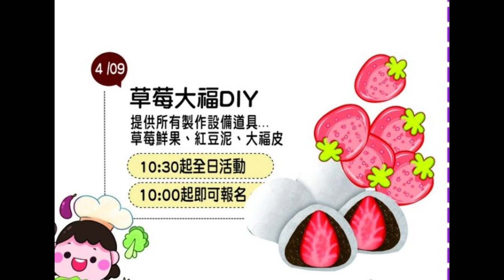草莓控看過來！『蓮潭小農市集』草莓DIY體驗大爆發 4月8 9日邀您一起採草莓動手做美味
每月一次的高雄物產館『蓮潭小農市集』本週末將以『高雄草莓季．草莓DIY體驗大爆發』為主題熱鬧登場，推出草莓入菜和草莓大福DIY等寓教於樂的系列活動，現場開放400個體驗名額，機會難得，草莓控千萬不要錯過。

蓮潭小農市集112年度以「動手DIY」為主題展開，上個月推出的梅漬蕃茄及洗愛玉體驗叫好叫座供不應求，四月份延續熱潮，推出草莓系列活動，包含覓味廚房系列的「草莓鳳梨泡菜」，先到MINI草莓園採草莓，再搭配當季的鳳梨和蔬菜，釀製別出心裁的「草莓鳳梨泡菜」，主辦單位還會提供精緻的桶裝，讓作品裡子面子十足，送禮自用都開心滿滿。另外還有以紅豆及草莓為主題的「草莓大福DIY」，採收所需草莓鮮果後，即可輕鬆簡單製作午茶點心草莓大福帶回家，體驗自己手把手捏出的美味樂趣。現場只要消費滿50元可兌換一張點券，集點券就可免費參加體驗活動。

市集有來自高雄及鄰近縣市的優質農產品，展售當地當令新鮮蔬果等農產外，這次特別邀請來自鳥松區農會宏舜興農場的高雄青農，以新型的城市移動農場概念，發展無毒農業的草莓量化生產，這樣的生產方式可降低病蟲害，保障消費者食的安全。宏舜興農場提供草莓盆栽50元帶回家的優惠，以及現場採草莓體驗活動，歡迎喜愛草莓的朋友踴躍參加，與農民交流。

好買！好吃！好看！好玩！通通都在『蓮潭小農市集』，4月08-09日兩天上午 10:00至下午18:00，歡迎大家來蓮潭走走逛逛，凝聚全家感情，共享週末好時光。詳細內容可上高雄市政府農業局官網，或到高雄物產館FB查詢。